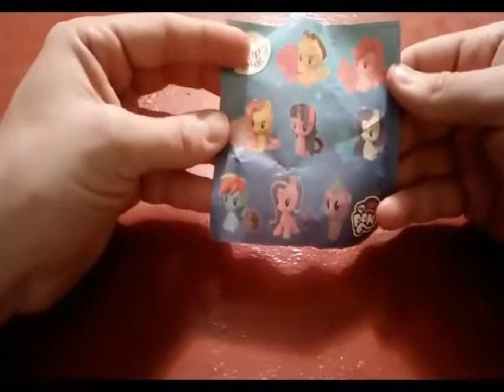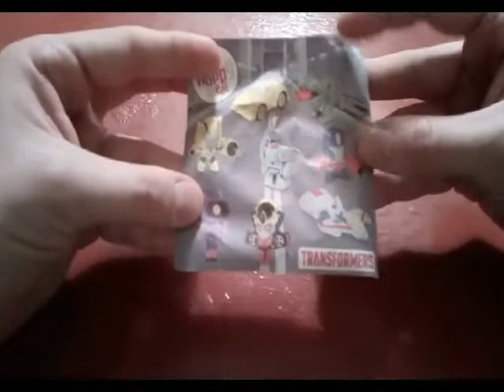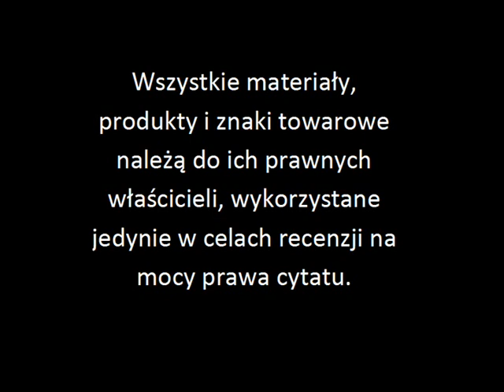Happy Film - "My Little Pony"/"Transformers" (4)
Ostatnia odsłona spotkania kucyków z transformerami.